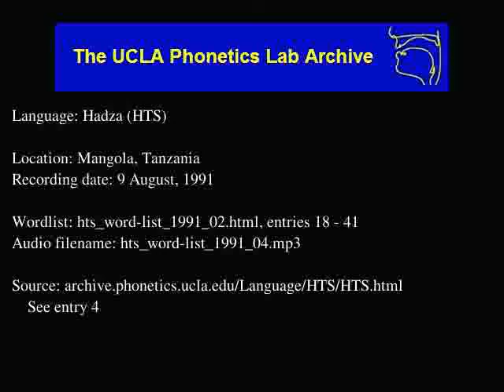Hadza audio: hts_word-list_1991_04